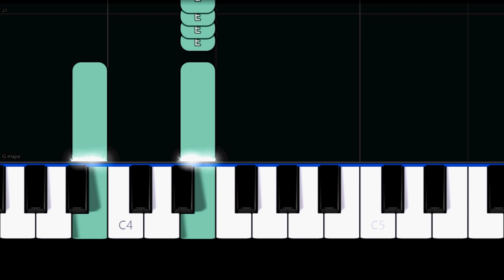The Last of Us Main Theme (Beginner Piano Tutorial)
✨ Beginner Piano Tutorial of the Main Theme from "The Last of Us".